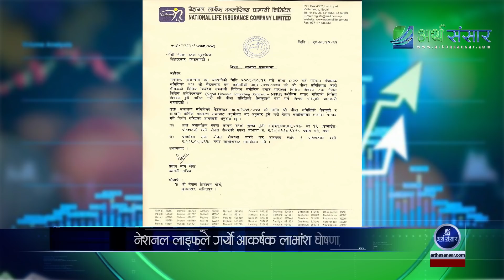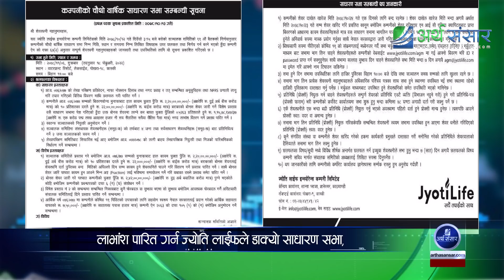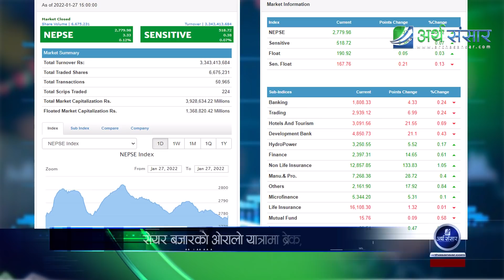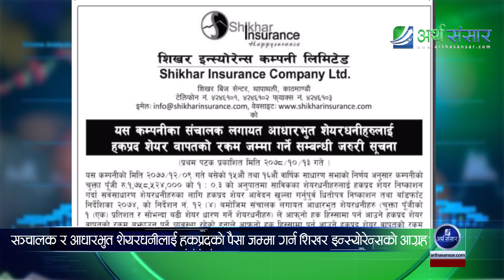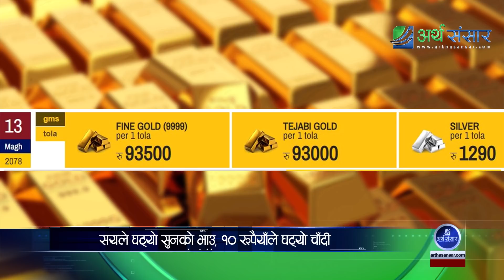नेशनल लाइफको आकर्षक लाभांस +अर्थतन्त्र संकटको पूर्व अवस्थामा, कुर्सी बचाउन अर्थमन्त्रीले सामान्य भने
Arthasansar Bulletin: 27th January 2022